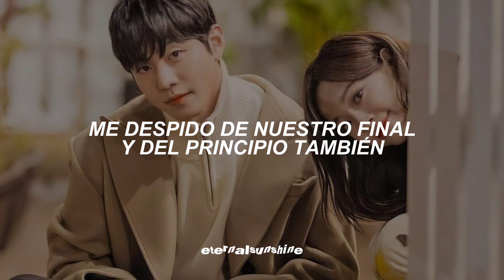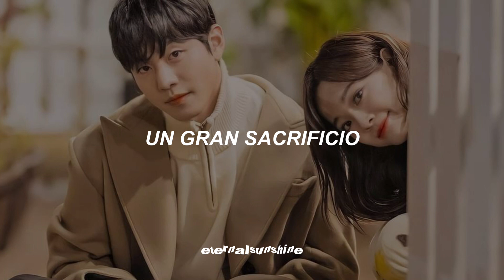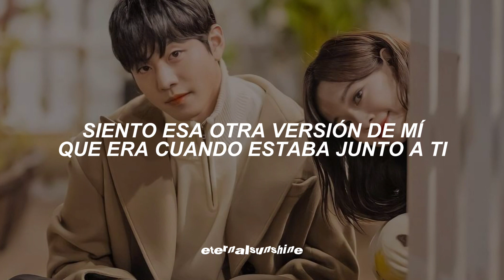la canción de tiktok que dice "and when i'm back in chicago i feel it”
End Of Beginning - Joe Keery
End Of Beginning - Joe Keery lyrics
End Of Beginning - Joe Keery sub español
End Of Beginning - Joe Keery español

lyrics

Enter, Troubadour
Remember twenty-four?
Enter, Caroline
(Goodbye, goodbye)